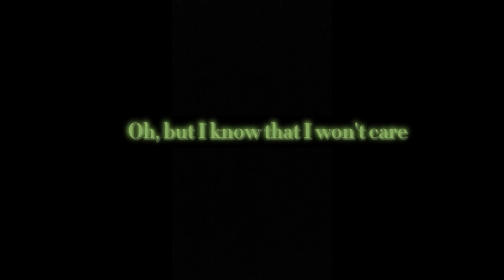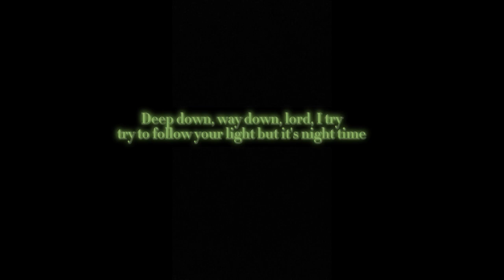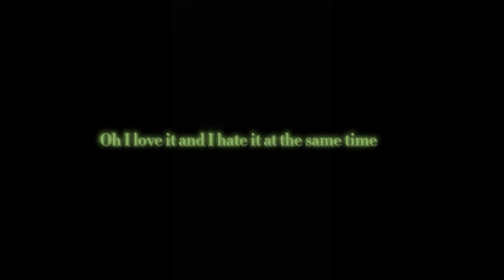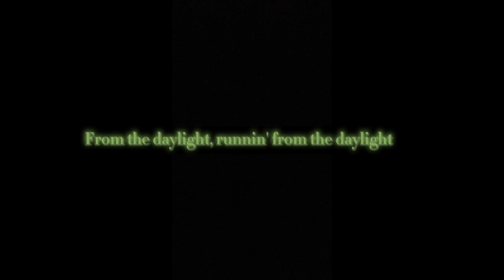𝐃𝐚𝐲𝐥𝐢𝐠𝐡𝐭 𝐜𝐨𝐯𝐞𝐫 (𝐅𝐞𝐦𝐚𝐥𝐞)